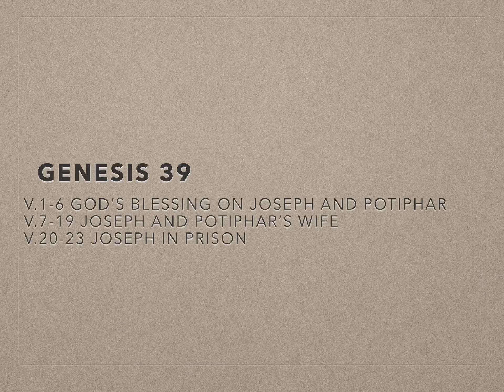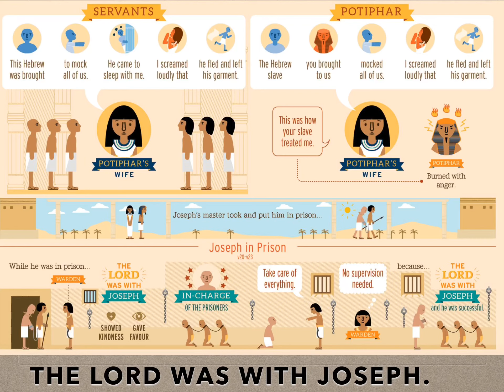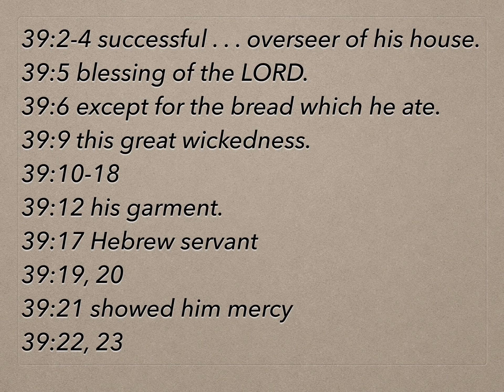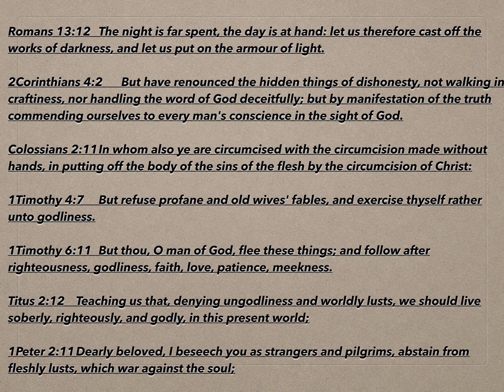Genesis 39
Short 5 min Daily Bible Meditations - Set up to HD 1080p for clarity of Charts and Maps